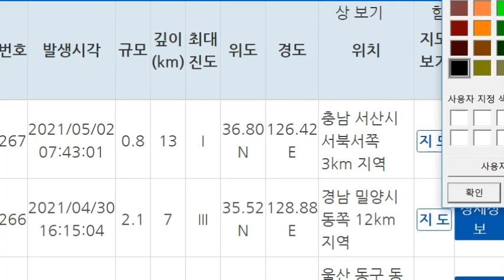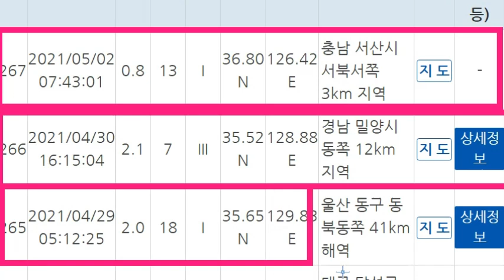도쿄 1,300만 시민들 탈출러쉬!속보! ''이와테현' 2연속 강진! '이와테현' 다음은 도쿄?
📢BGM
✔Track - HOMI - Frost virus